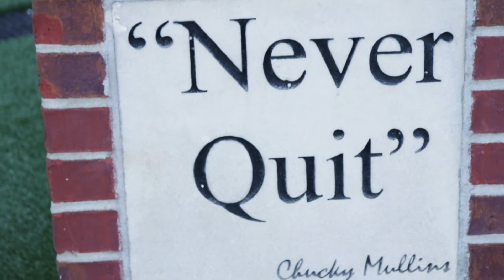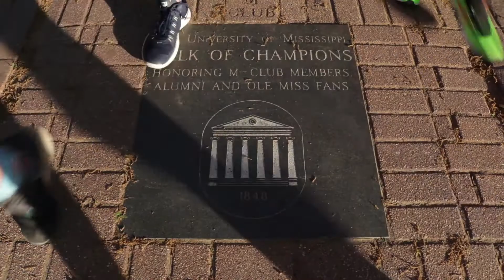The Great 38 Race Weekend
Chucky Mullins #38 will forever be a legend at The University of Mississippi. Orphaned as a child and later adopted by his high school coach, he overcame life’s obstacles and went on to play football for Ole Miss. Sadly, Chucky lost his life due to an injury obtained during a football game.
Run Oxford has partnered with Palmer Home for Children to make The Great 38 the most meaningful and inspirational run in Mississippi. Participants will run either 3 or 8 miles on Saturday and 13.1 on Sunday through the beautiful award winning UM campus, down the Walk of Champions, and into Vaught Hemingway Football Stadium where they will see themselves on the Jumbotron as they cross the 38 yard line finish!
All finishers will receive a long sleeve dri-fit shirt, and 8 milers and Half Marathoners will also receive a finisher’s medal.
The race benefits the Chucky Mullins Foundation which assists Ole Miss students who have a physical disability or demonstrate exceptional financial need. Along with registration runners can purchase discounted tickets to the Tailgate for Palmer Dinner held Saturday evening in the Field Level Club of Vaught Hemingway Stadium.  Proceeds from the dinner benefit the children of Palmer Home.
Chucky’s words “Never Quit” hold special meaning for athletes and orphans alike. Join us in Oxford, Mississippi for the Inaugural Great 38!